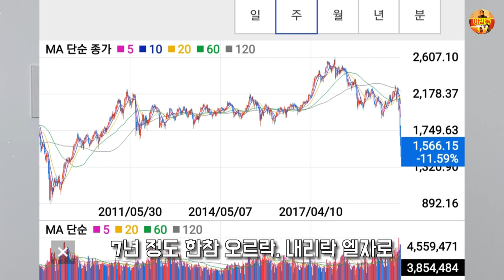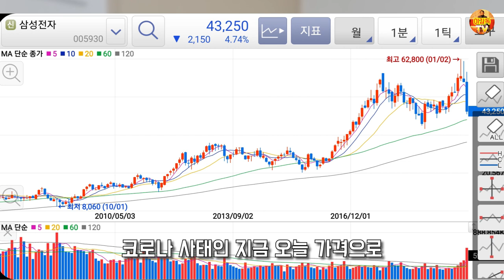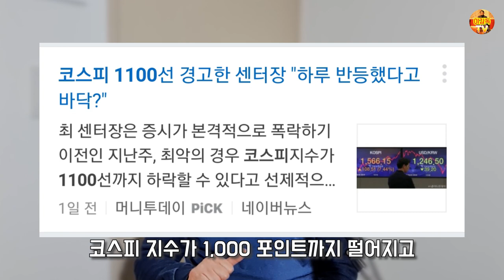원금을 보존하는 개인 주식투자법